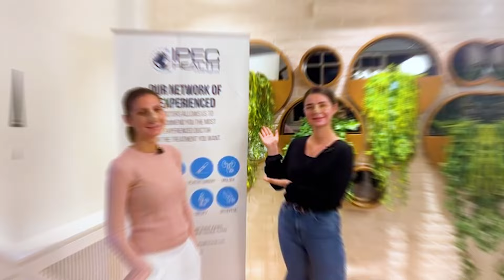Rhinoplasty Reviews Romania - Ipec Health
Our Romanian patients' rhinoplasty procedure is now complete. ✅
We sincerely appreciate your thoughtful comments. With love to Romania...🇷🇴